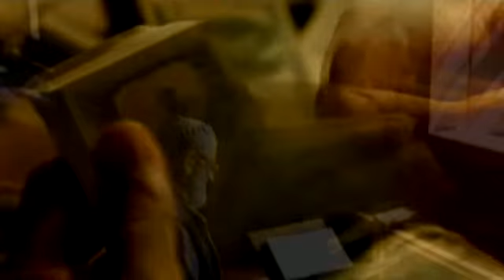Belgesel 5 Dakikada Ahir Zaman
Belgesel 5 Dakikada Ahir Zaman'ı anlatan eser.